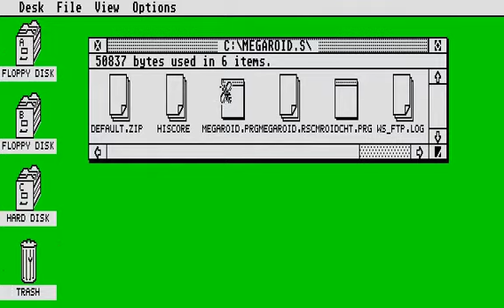Megaroids for Atari ST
Megaroids is an Asteroids clone originally developed for the Macintosh in 1984 and ported to the Atari ST the following year.  It was one of the first Atari ST games (it was a pack-in title for a while), and was written by Michael Bunnell to demonstrate his C compiler, Megamax C.